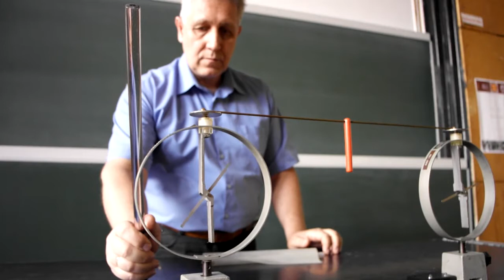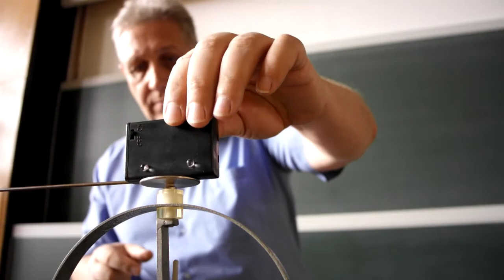Megosztás I.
Két egyforma elektroszkópot kössünk össze szigetelő nyelű fémpálcával. Pozitívan töltött üvegrúddal közelítsünk az egyik elektroszkóphoz, vigyázva arra, hogy töltés ne kerülhessen az elektroszkópok rendszerére. Ekkor mindkét elektroszkóp töltött állapotot jelez. Távolítsuk el a töltött testet, ekkor mindkét elektroszkóp elveszti töltését. A másik oldali elektroszkóphoz közelítve az üvegrudat ismét mindkét elektroszkóp töltött állapotot mutat. Amennyiben még a megosztó töltés jelenlétében elvesszük az összekötő pálcát, a töltéskiegyenlítődésre nem lesz mód, az elektroszkópok töltése változatlan marad. A pozitív megosztó töltés hatására a szemből baloldali elektroszkópban csökken, a jobboldaliban nő az össztöltés. Fémes összeköttetés hatására a töltések kiegyenlítődnek. A LED-es töltésminősítő segítségével meggyőződhetünk róla, hogy a pozitív megosztó töltés valóban a távoli elektroszkópon hoz létre piros fényt keltő pozitív töltést. A közelebbi elektroszkóp negatív töltését a kék szín mutatja.